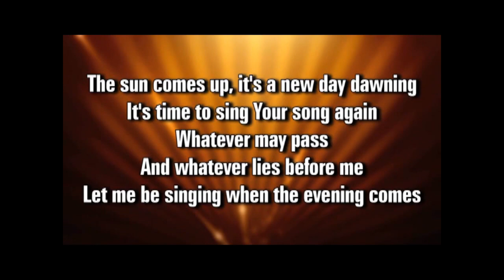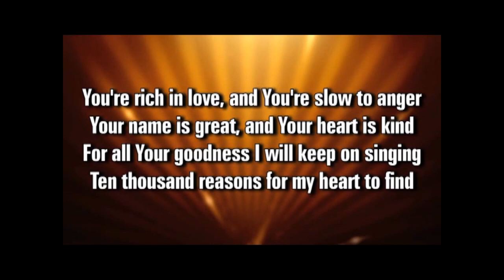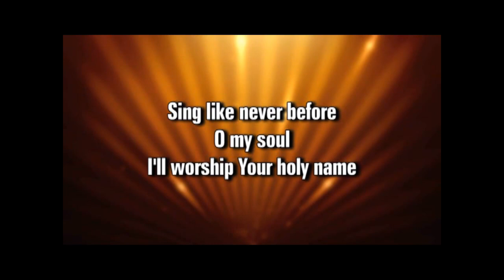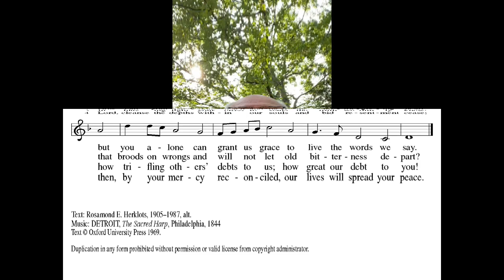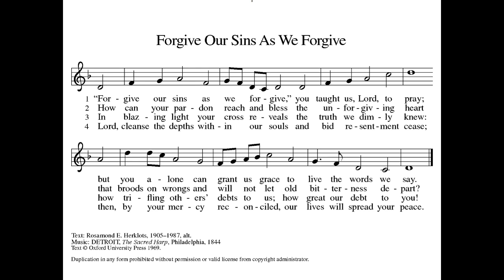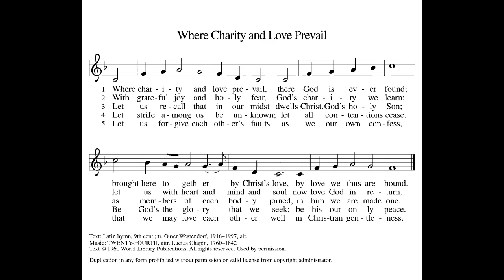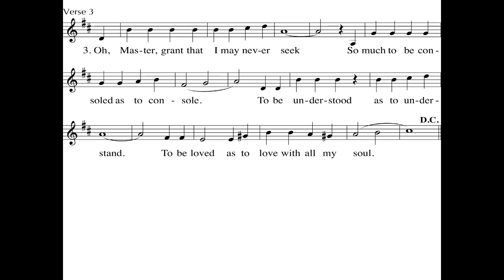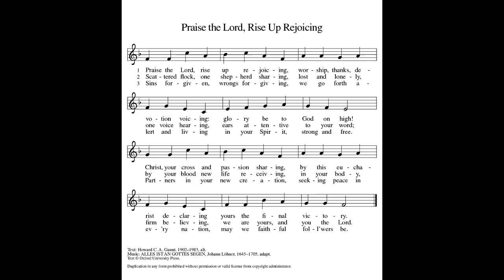Worship Final 9 13 20